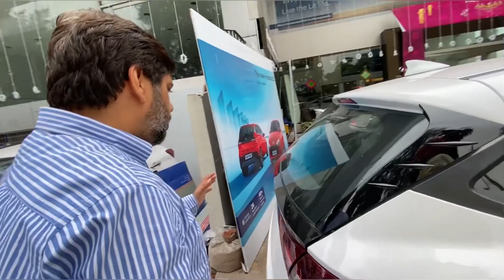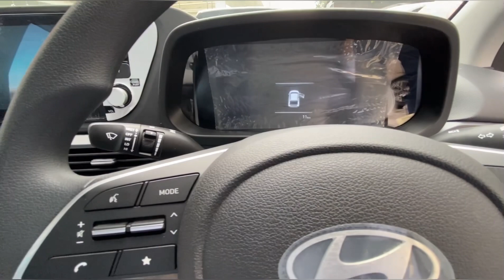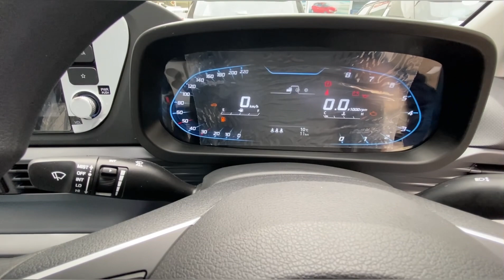New I20 Facelift 2023 Magna Variant || Review#youtube#hyundai#hyundaii20#i20#dineshmiglani